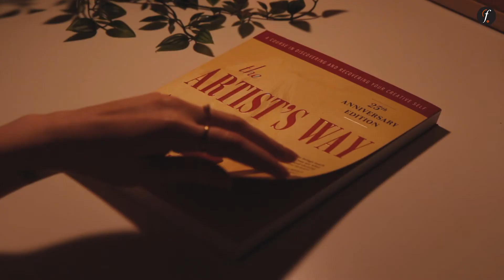Talking to my past self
In today’s fruitful dialogue we’re sharing a letter Noor wrote to her younger self. Join us as we dive into Noor’s past and share some advice that may resonate with you too.

“What I needed to hear in high school” (Cai’s letter to his past self):